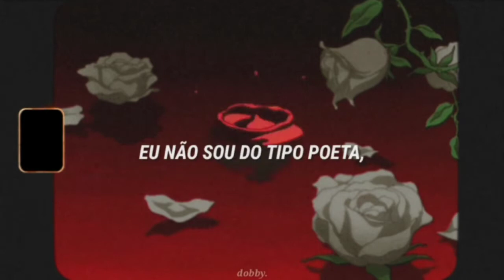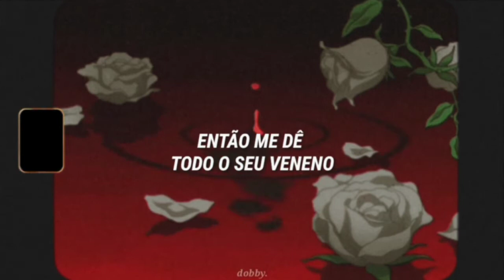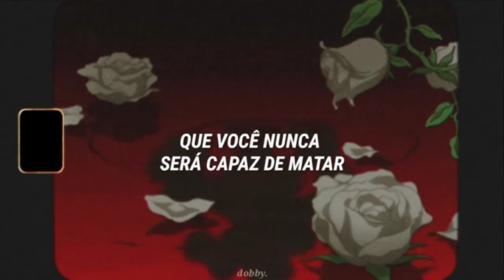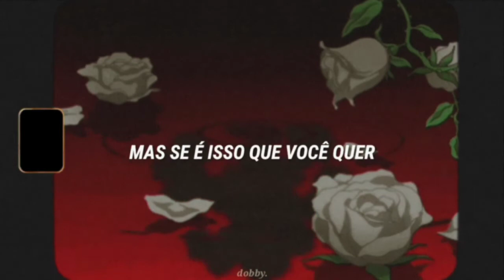my chemical romance - thank you for the venom [ tradução | legendado ]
[ lyrics ]

sister, i'm not much a poet, but a criminal
and you never had a chance
love it, or leave it, you can't understand
a pretty face, but you do so carry on
and on
and on

i wouldn't front the scene if you paid me
i'm just the way that the doctor made me, on
and on
and on
and on

love is the red of the rose on your coffin door
what's life like, bleeding on the floor
the floor
the floor

you'll never make me leave
i wear this on my sleeve
give me a reason to believe

so give me all your poison
and give me all your pills
and give me all your hopeless hearts
and make me ill

you're running after something
that you'll never kill
if this is what you want
then fire at will

preach all you want but who's gonna save me?
i keep a gun on the book you gave me, hallelujah, lock and load
black is the kiss, the touch of the serpent sun
it ain't the mark or the scar that makes you one,
and one,
and one,
and one

you want to follow something
give me a better cause to lead
just give me what i need

❥ vídeo feito apenas para entretenimento.
❥ tradução pode estar adaptada ao contexto.
❥ ajuste o vídeo para a melhor qualidade.
❥ apoie os artistas!